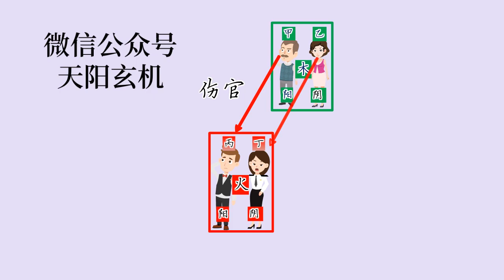八字中食神伤官是什么意思？手绘详解！带你秒懂八字！